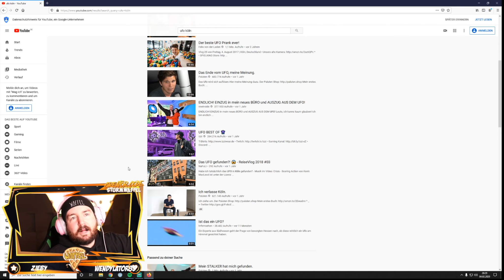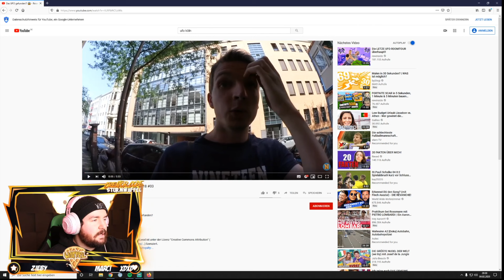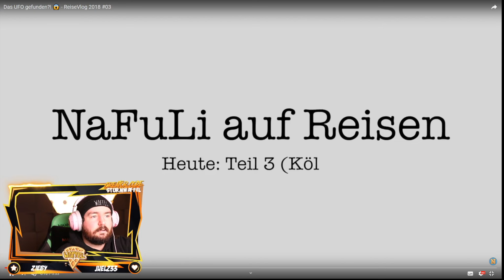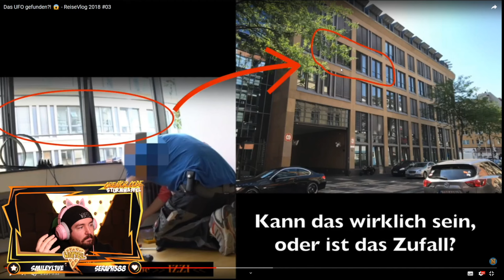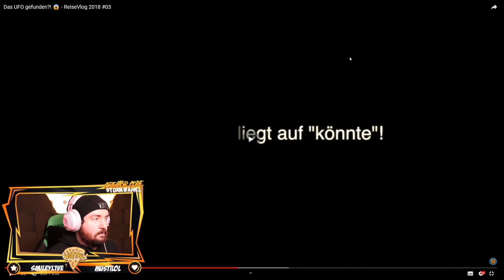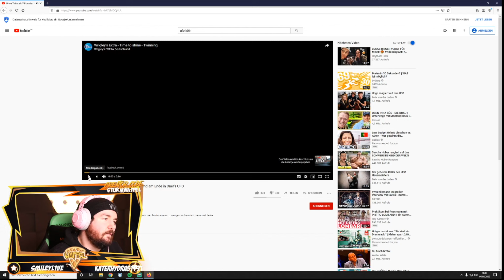Sturmwaffel REAGIERT auf UFO STALKER Videos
Fehler macht jeder! BITTE geht NICHT zu den Jungs auf den Kanal und lasst ihnen Negativität und Hass da! Das ist hier NICHT meine Intention. Generell möchte ich euch hier einmal 1 zu 1 in meine Perspektive versetzen wie ICH auf solche Videos oder solch ein verhalten reagiere! Das Thema schlummert schon lange in mir und ich wollte es nun nach fast 2 Jahren UFO mal thematisieren. Ich habe und möchte keinen Stress mit den Jungs.

♥Waffelbande♥

*Mit allen * gekennzeichneten Links verdiene ich Geld durch Verkäufe und dies ist demnach als Werbung zu markieren